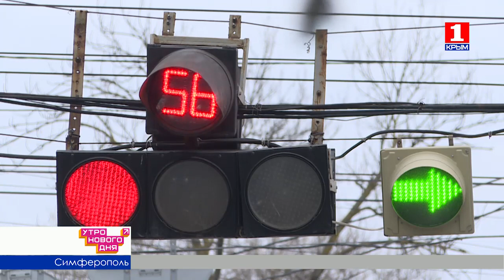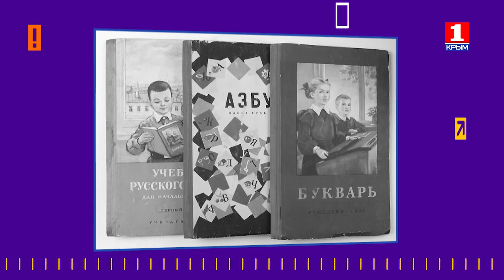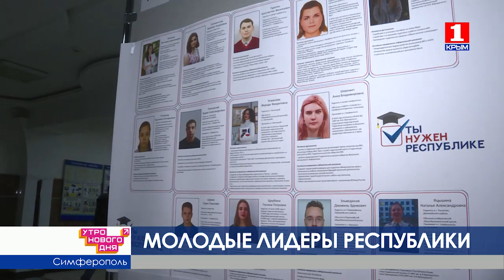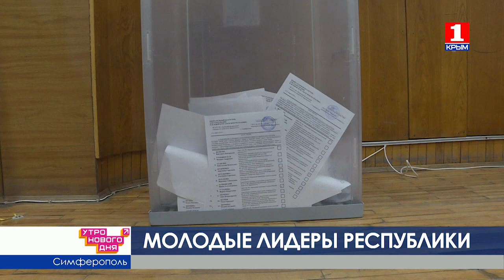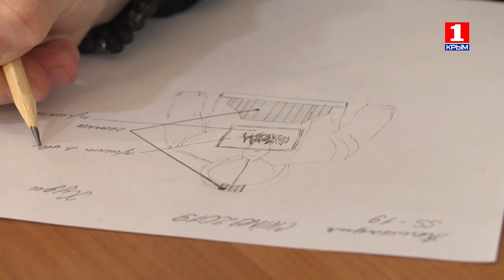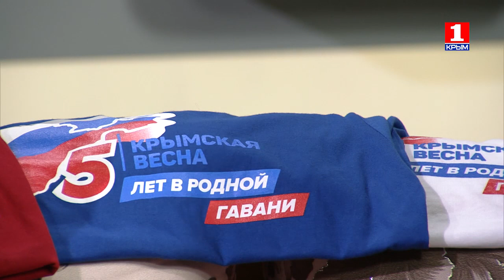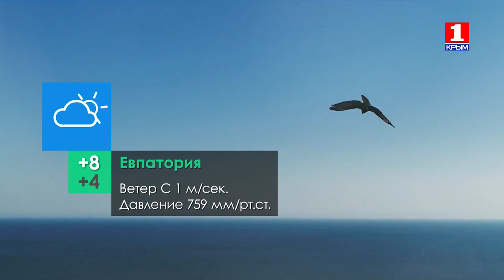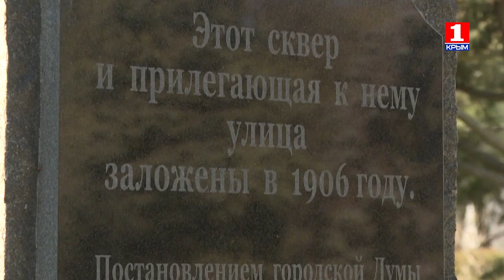Утро нового дня 13.03.2019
Что такое тренды и как за ними угнаться? Что сейчас модно, а что носить совершенно не стоит? Сегодня в прямом эфире ведущие Артем Андрановский и Александра Карнович не только отвечали на эти вопросы, но и выяснили, куда и когда стоит отправиться на ближайших выходных. Также говорили и о самых актуальных событиях на полуострове.